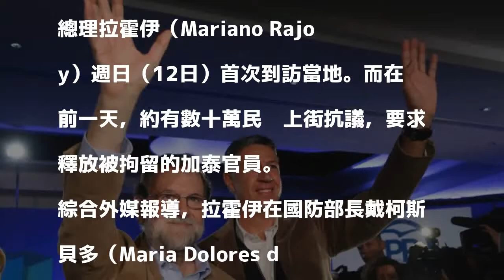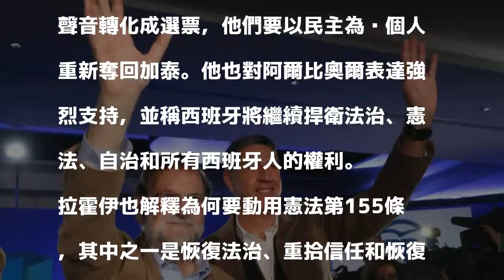西班牙中央接管後 總理親訪加泰隆尼亞為執政黨助選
〔即時新聞／綜合報導〕在西班牙加泰尼亞自治區自上月被中央政府直接管治後，總理拉霍伊（Mariano Rajoy）週日（12日）首次到訪當地。而在前一天，約有數十萬民眾上街抗議，要求釋放被拘留的加泰官員。

發表評論評論如下。